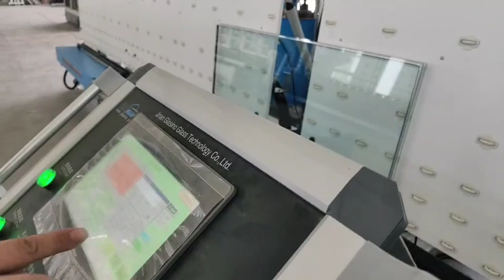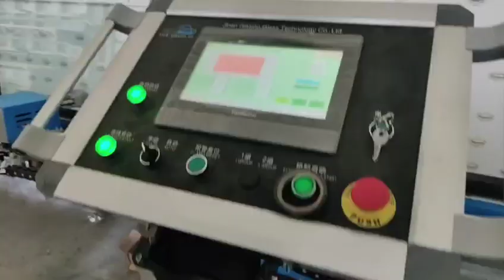Glasino Super spacer IG line